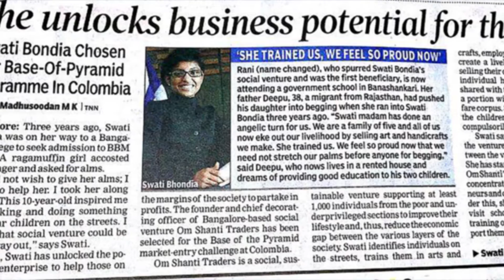2015 JCI TOYP Honoree Swati Bondia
For her work in creating economic freedom for the underprivileged, Swati Bondia of India was named a 2015 JCI Ten Outstanding Young Persons of the World (JCI TOYP) recipient in the category of business, economic and/or entrepreneurial accomplishment.
As a postgraduate management student at the young age of 18, Bondia launched her first business venture and social enterprise in 2012 making her the youngest businesswoman in the city of Karnataka, India.

Bondia founded Om Shanti Traders using the bottom of the pyramid approach to business. Through this approach, she identified the poor and underprivileged citizens in her community, trained and provided them with new skill sets and then offered employment by marketing and selling their items to corporate buyers. This particular social enterprise unlocks business potential for disadvantaged individuals, creates employment and economic freedom while advancing and uplifting the living standards and spirits of these individuals. Bondia’s positive demeanor, belief in humanity and willingness to serve those around her is the essence to her success. She does not consider her employees as just employees but as co-owners of her business.

Bondia has created much momentum while creating economic freedom for the underprivileged. She was acknowledged for her initiative when she was invited to participate in the “Bottom of the Pyramid Challenge” which was supported by the United Nations and conducted by the University of Columbia to create employment for the underprivileged and make organizations more socially responsible. Now, at just the young age of 22, Bondia has guest lectured in nearly 38 cities and 208 colleges, impacting 18,000 students around the world by inspiring them to become socially driven entrepreneurs. Out of these students, eight have started their own enterprises, which are being successfully operated today. She also founded her second venture, Next Best Solutions Pvt Ltd. The focus of the company is to create virtual 3D exhibitions and socially networked 3D shopping, enabling people from remote places around the world with accessibility to products and real time buying experiences. Bondia continues to lead her businesses with the understanding that she must not only work for herself but for society as a whole.